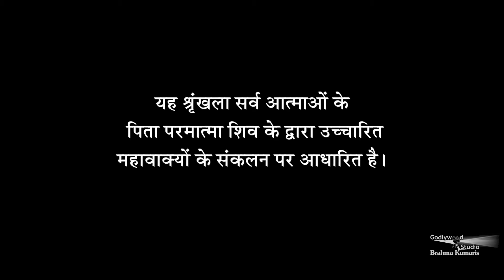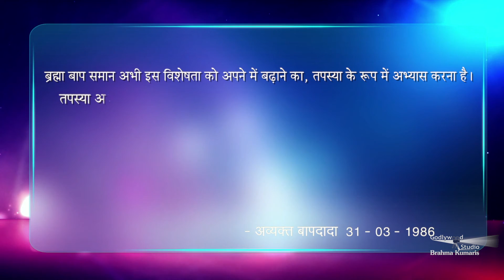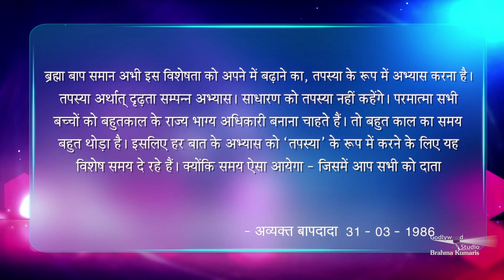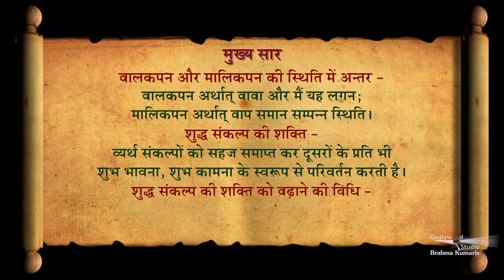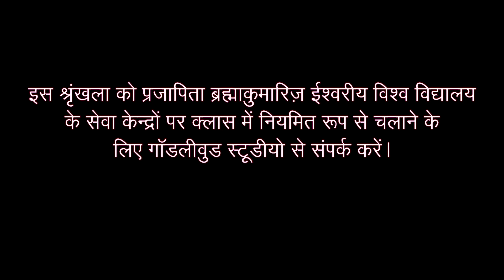शुद्ध संकल्प की शक्ति का महत्त्व और उसे बढ़ाने की विधि | Amulya Ratan Ep - 835 | 31st March 1986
बालकपन और मालिकपन की स्थिति में अन्तर - बालकपन अर्थात्‌ बाबा और मैं यह लगन; मालिकपन अर्थात्‌ बाप समान सम्पन्न स्थिति। शुद्ध संकल्प की शक्ति - व्यर्थ संकल्पों को सहज समाप्त कर दूसरों के प्रति भी शुभ भावना, शुभ कामना के स्वरूप से परिवर्तन करती है। शुद्ध संकल्प की शक्ति को बढ़ाने की विधि - मुरली की हर प्वाइंट को शक्ति के रूप में जमा करना और कार्य में लगाना। तपस्या अर्थात्‌ दृढत़ा सम्पन्न अभ्यास।

Organizer: Brahmakumaris